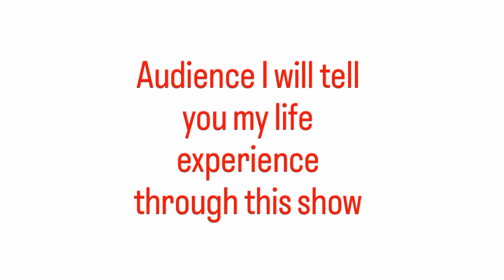𝙢𝙮 𝙨𝙩𝙤𝙧𝙮 𝙩𝙖𝙡𝙠 𝙨𝙝𝙤𝙬 [𝙘𝙤𝙢𝙞𝙣𝙜 𝙨𝙤𝙤𝙣]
☆ 🎬  𝐀𝐜𝐭𝐨𝐫
☆       𝐌𝐨𝐝𝐚𝐥
☆       𝐃𝐚𝐧𝐜𝐞
                          ( 𝐚𝐜𝐡𝐢𝐞𝐯𝐞𝐦𝐞𝐧𝐭 )

( 𝐓𝐕 𝐫𝐞𝐚𝐥𝐢𝐭𝐲 𝐬𝐡𝐨𝐰 )   [ 𝐥𝐨𝐯𝐞 𝐚𝐧𝐝 𝐰𝐚𝐫 ]
                                  [ 𝐈𝐧𝐝𝐢𝐚 𝐭𝐚𝐥𝐞𝐧𝐭 𝐟𝐢𝐠𝐡𝐭 ]

                   𝗖𝗵𝗮𝗻𝗻𝗲𝗹 - @𝐂𝐘𝐌𝟓𝟕𝟕𝟐

Your Quaris -